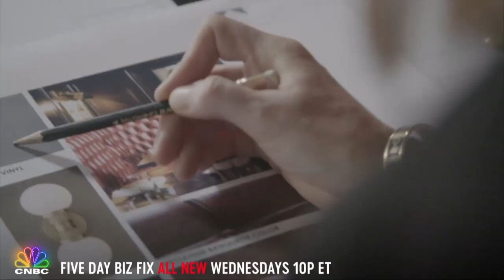Five Day Biz Fix: This Or That - Renovation Tips | CNBC Prime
Lots of land or a luxe pool? Patio or balcony? Expert renovators Chrissy and Erik Kopplin play the "This or That" game – and the answers may surprise you! Catch the exclusive video and don't miss an all new episode of "Five Day Biz Fix" Wednesday at 10P ET on CNBC